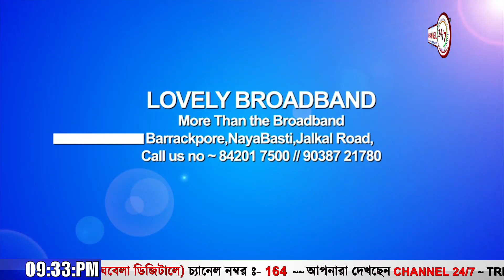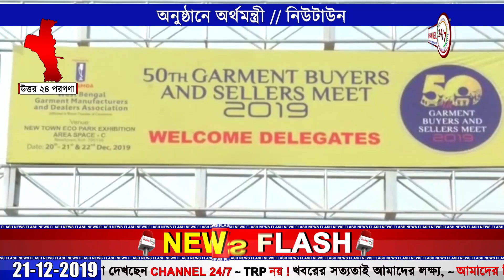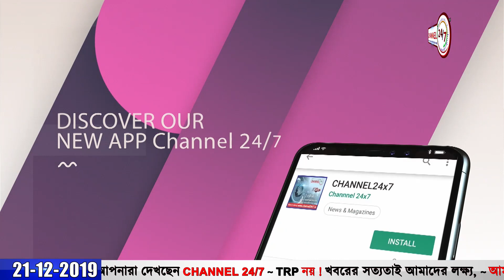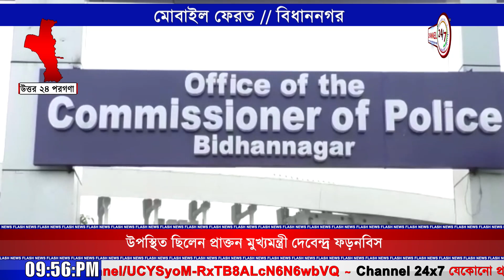ফাইনাল নিউজ @২১ডিসেম্বর ২০১৯